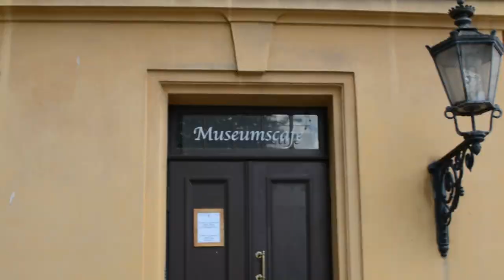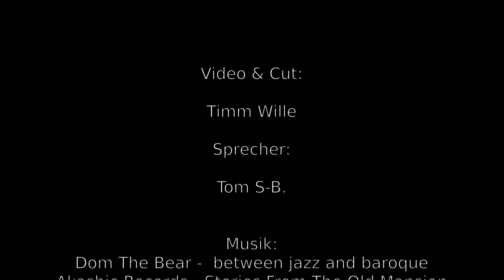Schloss Charlottenburg - Impressionen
Eindrücke und Historisches zum Schloss Charlottenburg in Berlin!

Video & Cut:
Timm Wille

Sprecher:
Tom S-B.

Videosequenzen:
Gil Holten - Schloss Charlottenburg (Quatcopter)
Gil Holten - The Castle of Charlottenburg (Quatcopter)
Ian Wood - Schloss Charlottenburg